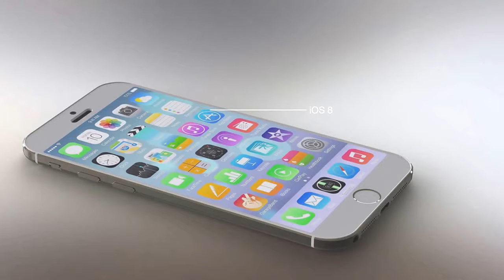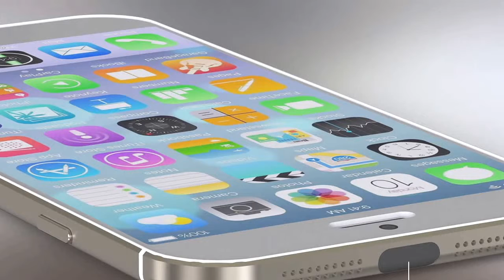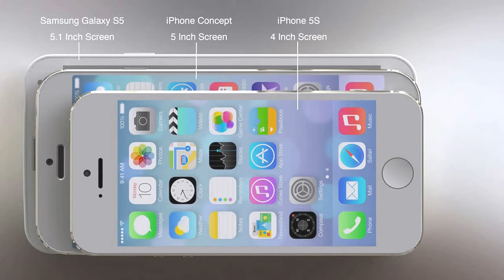iPhone 7 rumor design concept hope to released soon- Internet Coach